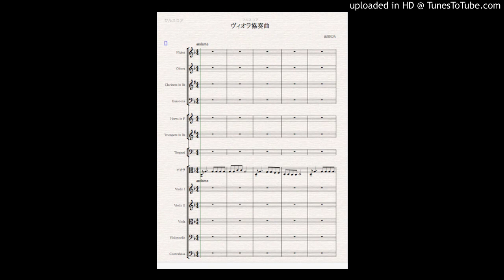令和協奏曲 Hirokazu Asaoka 浅岡弘和 viola concerto in d ヴィオラ協奏曲 "reiwa"concerto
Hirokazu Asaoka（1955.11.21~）